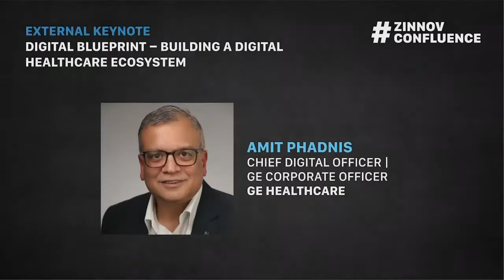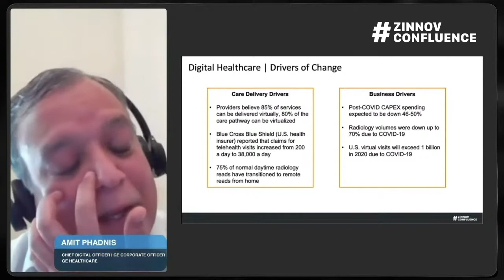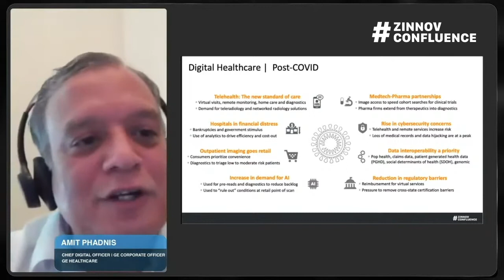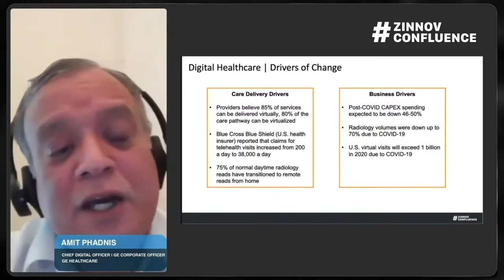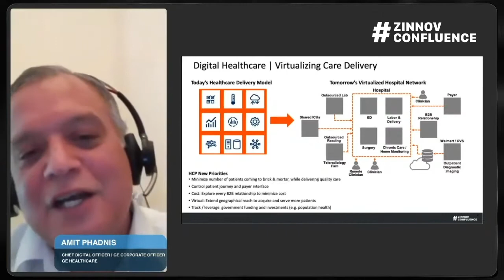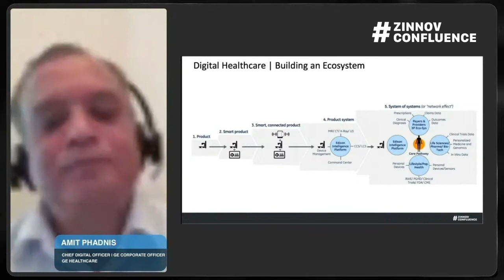Digital Blueprint - Building a Digital Healthcare Ecosystem | Zinnov Confluence 2020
Healthcare organizations and medical devices companies are often struggling to find the perfect balance between interoperability and patient data security.

How can healthcare organizations prioritize interoperability without compromising on datasecurity? What are the regulatory amendments that will help ease interoperability across the healthcare value chain? Amit S Phadnis, Chief Digital Officer, GE Corporate Officer, GE Healthcare answers these questions and more, in this keynote talk at ZinnovConfluence.